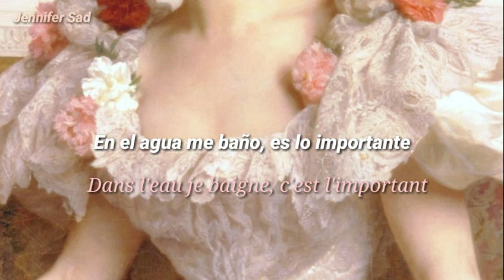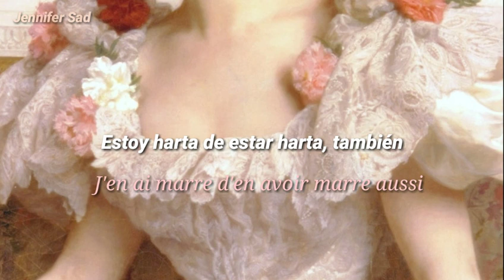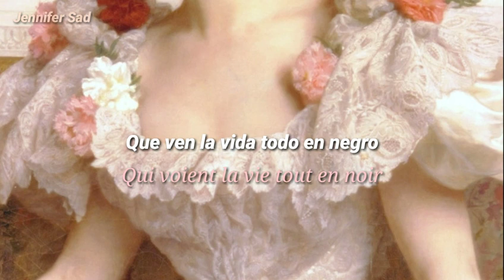Alizée - J'en ai marre !「Sub. Español (Lyrics)」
Hola, bellas personitas, espero que se encuentren bien. 💖

está es una joyita de canción, traté de traerles la mejor traducción, igual si notas algún error no olvides comentar, muchas gracias a tod@s por el apoyo al canal, que tengan bonito día.✨❤️

 Cafard también se puede traducir a estar depre ; estar de bajón.

Pero también le Cafard, seria ; la cucaracha, decidí traducirlo asi.

🎨 Pintura: William Bouguereau - Portrait of Madame la Comtesse de Cambaceres.